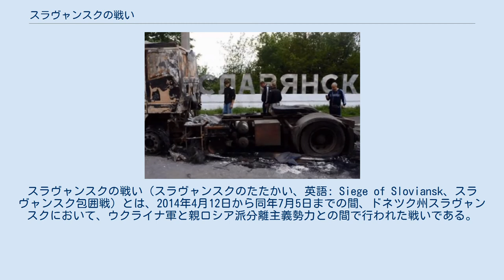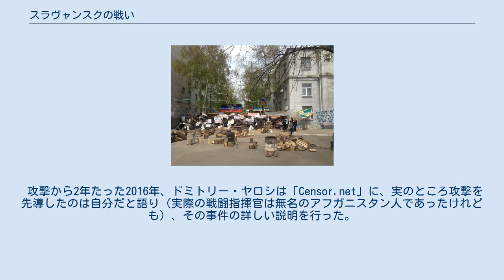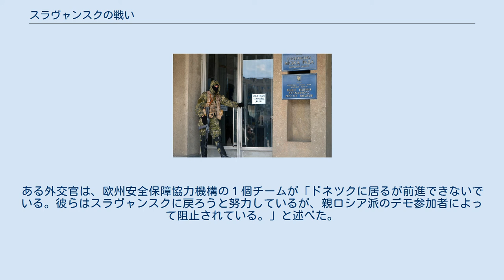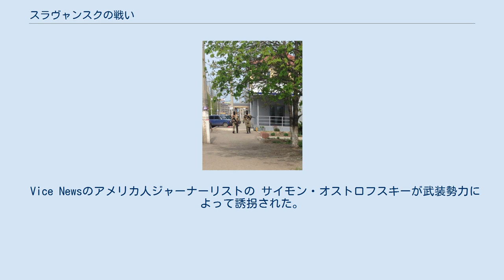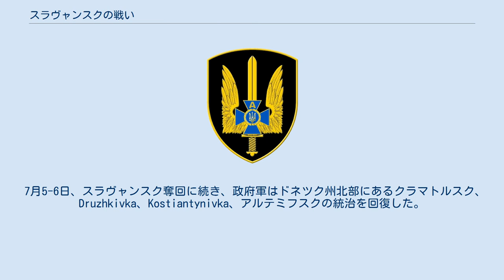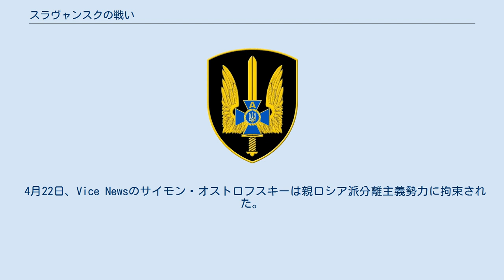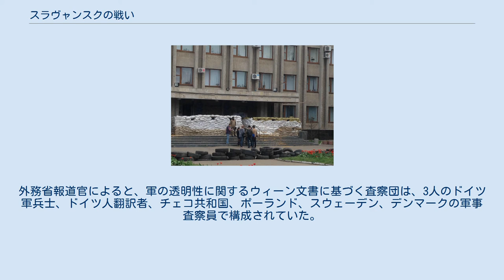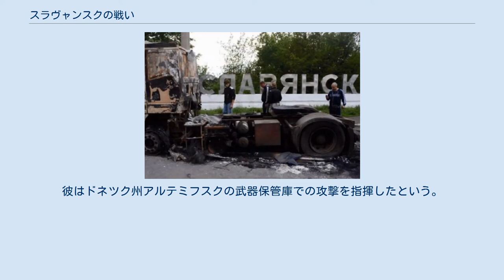スラヴャンスクの戦い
クリミア危機・ウクライナ東部紛争
スラヴャンスクの戦い（スラヴャンスクのたたかい、英語: Siege of Sloviansk、スラヴャンスク包囲戦）とは、2014年4月12日から同年7月5日までの間、ドネツク州スラヴャンスクにおいて、ウクライナ軍と親ロシア派分離主義勢力との間で行われた戦いである。
最終的に町はウクライナ軍が奪回した。
スラヴャンスクの戦いはウクライナ軍と分離主義者の間で起こった最初の大規模な交戦であり、2014年の戦闘の先駆けとなるものであった。
 2014年4月12日、2014年ウクライナ騒乱以後の ウクライナの親ロシア不安として、カラシニコフ銃を装備し戦闘服を着た覆面の男たちがスラヴャンスク市庁舎を占拠した。
続いて、親ロシア派を主張するその男たちはドネツク人民共和国の旗を掲げ、市内の他の建物を占拠して防御施設を構築し始めた。
ウクライナの第一次ヤツェニュク政権はこれに反応、最初の対テロ作戦地区（ATO）を設定し、分離主義勢力に対して反攻を開始した。
攻防戦は膠着状態となり暴力的な局地的衝突となった。
市内の緊張が高まる中、分離主義勢力はジャーナリスト等を捕らえる人質事件を起こした。
4月18日、ウクライナ保安庁はスラヴャンスクはこの地域で最も激戦の地点であると発表した。
4月20日、右派セクターは、大統領代理オレクサンドル・トゥルチノフから、分離主義勢力が支配するテレビ塔の破壊工作を命じられた。
これは最初の大きな戦闘となった。
6月までに市の人口の約40%が避難した。
7月5日、分離主義勢力がドネツク市に撤退後、ウクライナ当局はスラヴャンスクの統治を取り戻した。
 スラヴャンスク市議会を占拠する武装勢力。
男たちはカラシニコフ銃とRPG-26を装備する。
 4月12日、ロシア治安機関の元幹部であるイゴール・ガーキンに率いられた覆面の民兵グループ（クリミアで編成）は、ドネツク州北部スラヴャンスク市の行政庁舎、警察署、ウクライナ保安庁の事務所を占拠した。
ウクライナ内務省によれば、ドネツク共和国党の武装勢力は無差別にその建物を射撃した。
警察の武器庫を急襲し、少なくとも400丁の拳銃と20丁の自動火器を強奪した。
 ウクライナ警察は「民兵グループは強奪した銃をスラヴャンスクで抗議活動を行う人々に渡している。」と発表した。
町が武装勢力に乗っ取られた後、スラヴャンスク市長ネリア・シュテパは占拠された警察署に現われ、武装勢力の支持を表明した。
警察署の周りに集まった人々も同様に武装勢力への支持を表明した。
そのような人々は、この状況を報道するウクライナ人ジャーナリストに対して「キエフへ帰れ」と言った。
 ネリア・シュテパは後に分離主義勢力に逮捕され、「人民の市長」を自称するヴャチェスラフ・ポノマレフと交代した。
 4月13日朝、ウクライナ政府はスラヴャンスクで対テロ作戦を行うことを発表した。
ウクライナ政府は分離主義勢力に対して、48時間以内に武装解除し降伏する旨の最後通牒を突きつけた。
 警察は分離主義勢力が支配する高速道路の出入り口を掃討し始めた。
分離主義勢力のあるグループは下車しウクライナ警察を射撃、ウクライナ保安庁職員2名が死亡し、ウクライナ軍兵士数名が負傷した。
銃撃戦で分離主義者1名が死亡し、残りは森の中に逃げた。
発砲者を乗せた車はポルタバ州のナンバープレートを付けていた。
その車は民間警備会社ヤビルに追跡された。
その銃撃戦とは別に、私服の犯人によって民間人2名が射殺され1名が負傷した。
 4月14日、スラヴャンスクは親ロシア派に占領され、重要な政府庁舎と関係地域は奪取された。
分離主義勢力が最後通牒を拒否したので、ウクライナ陸軍地上部隊が展開した。
市内の車の中で親ロシア派武装勢力によって民間人2名が至近距離で射殺され、1名が負傷した。
 武装した覆面の男たちが市内を歩いている。
 ウクライナ軍は、輸送ヘリコプターと装甲車を使って、クラマトルスク地域の空軍基地を奪回するために最初の攻撃を開始した。
武装勢力は空港を保持しようとして激戦となったが、これは成功しなかった。
ロシアのメディアはこの衝突で4～11名が死亡したと見積もった。
政府の軍事作戦の指揮官ヴァシル・クルトフ大将は空軍基地の正面でデモを行う群衆に演説後、親ロシア派支持者に攻撃された。
ウクライナ軍装甲部隊...